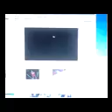Ville Valo (HIM) interview 31.12.07, New Year´s Eve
Him had their tradiotional New Year´s Eve gig at Tavastia-club. 9th in row. The 3-day event is called now Helldone. Ville´s interview before this famous gig in Finnish.